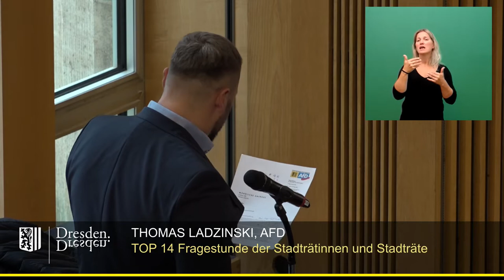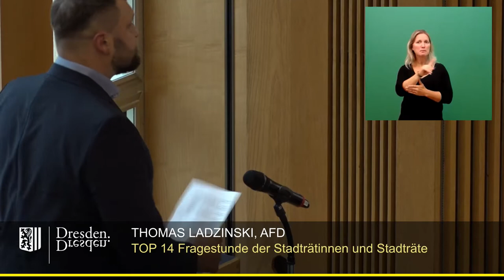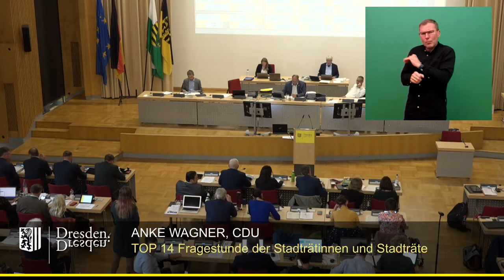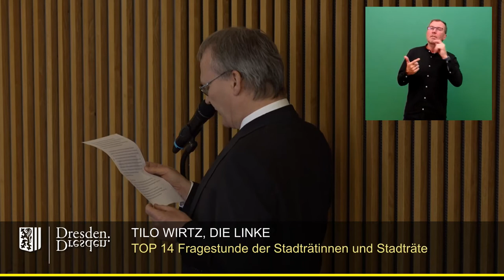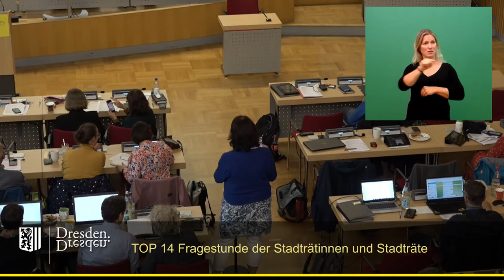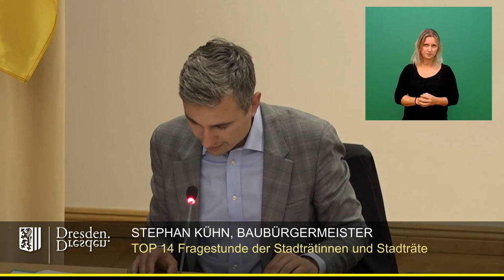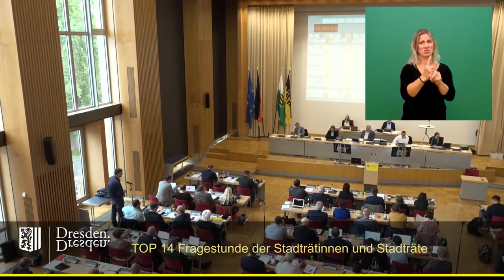staDDrat am 15. September 2022 - Fragestunde der Stadträte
Einzelne Redner:

00:14 Michael Schmelich (Dissidenten-Fraktion)
03:43 Agnes Scharnetzky (Fraktion Bündnis90/Die Grünen)
06:29 Thomas Ladzinski (AfD-Fraktion)
11:25 Anke Wagner (CDU-Fraktion)
19:04 Tilo Wirtz (Fraktion Die Linke)
25:39 Susanne Dagen (Fraktion Freie Wähler)
31:04 Eileen Mühlbach (SPD-Fraktion)
36:47 Holger Zastrow (FDP-Fraktion)

Die schriftlichen Antworten finden sich nach einigen Tagen (Wochen) im Ratsinfo